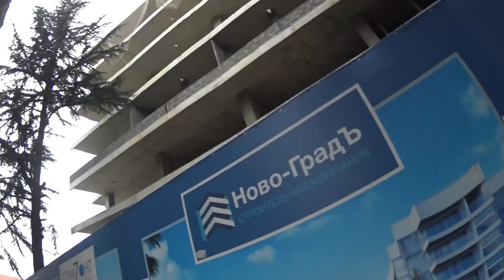СОЧИ. АДЛЕР. МАРТ. КАКАЯ КРАСОТА..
Сочи. Адлер. - Адлер. Курортные новинки в магазине ФИКС ПРАЙС. - ВНИМАНИЕ. Вас снимают в примерочной магазина. - РАСПРОДАЖА. БИСЕРНЫЕ ЦВЕТЫ ДЛЯ ВАС ОТ СВЕТЛАНЫ. - Два способа как засолить скумбрию. - Алмазная вышивка своими руками. Табун лошадей. - Мастер класс. Как сделать рамку для картины. - Моя коллекция ПАВЛОВОПОСАДСКИХ платков. - Открываю тайну моего холодильника. - Йоркширские терьеры. Мои любимчики. - Мастер класс. Интерьерное зеркало - солнце. - Адлер - Тверь. Двухэтажный поезд Северная Пальмира. - Тестируем ФУНЧОЗУ и КОФЕ 3 В 1. - Молочный коктейль с печеньем ОРЕО.